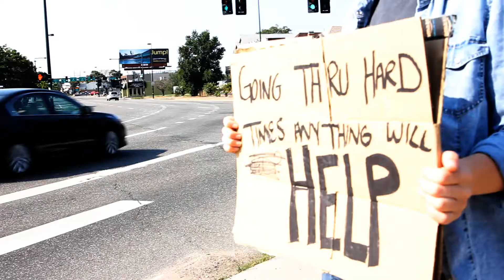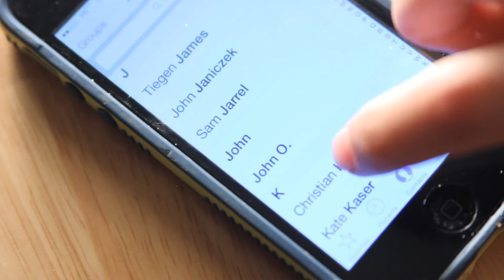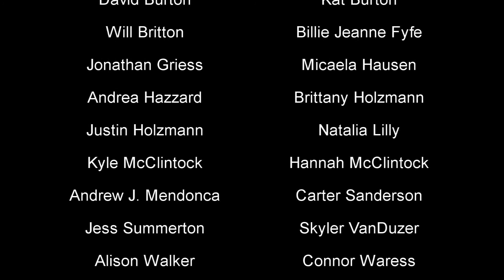Cyclical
By far the most complex film I've done to date. This project is based on a friend's life-story she shared with me and became a very personal project because of the themes I was able to explore.

Check out the blog post and Behind the Scenes for much more about this project